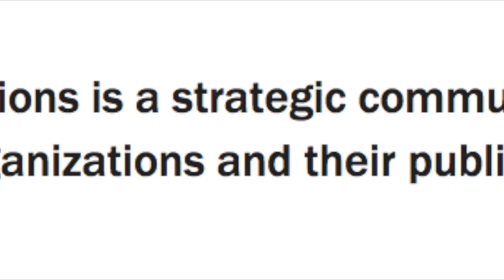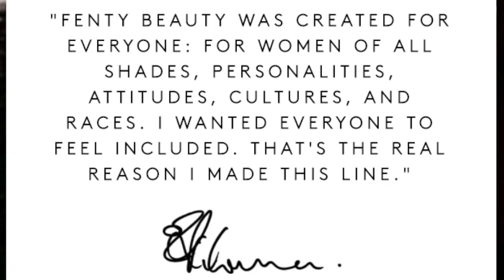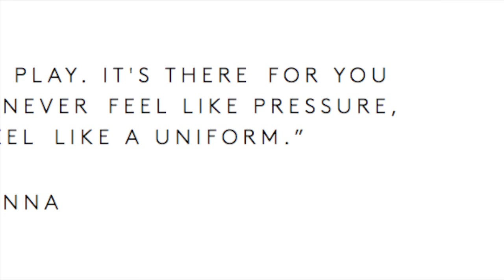PR Creative Project